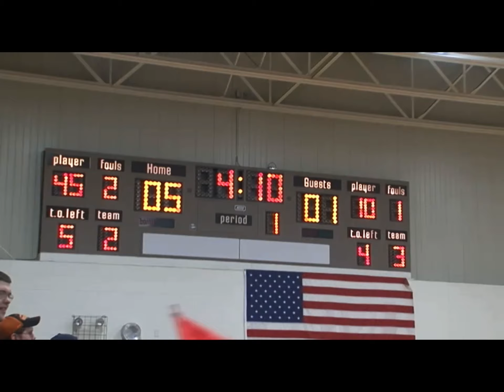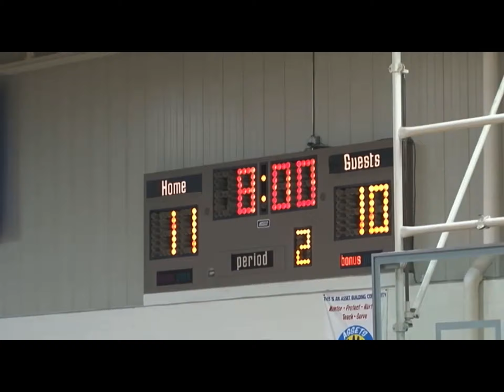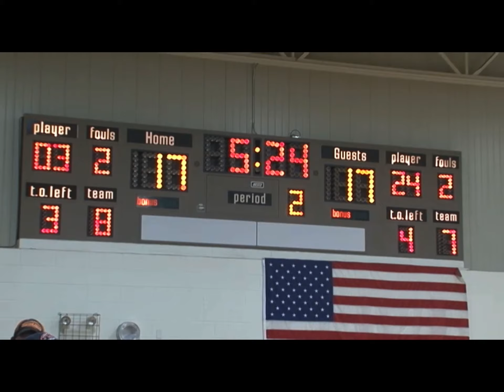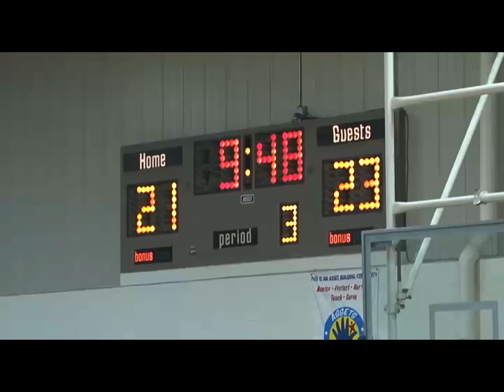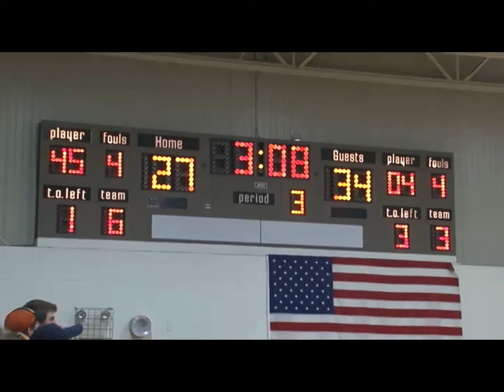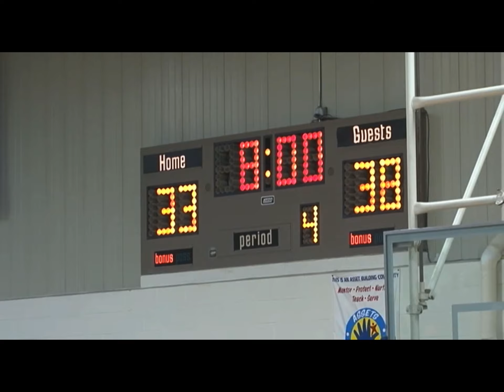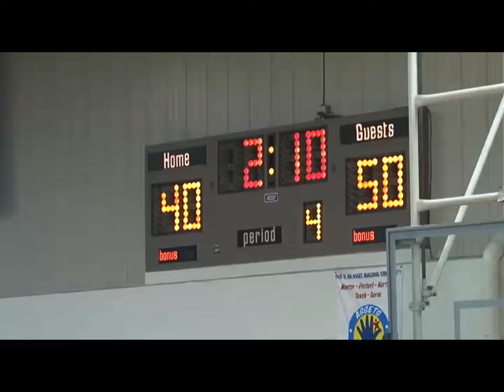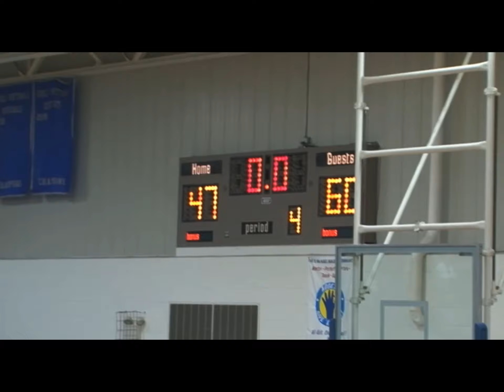Munising vs Superior Central 3-9-12 (11-12) (District Final)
Munising 60

Superior Central 47

First district championship in 55 years